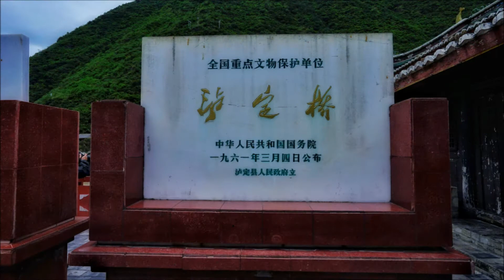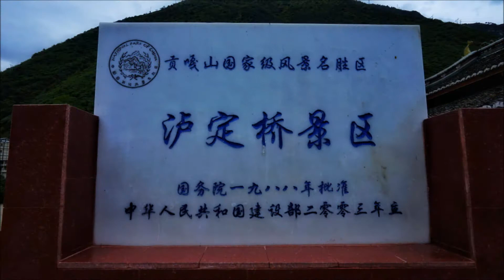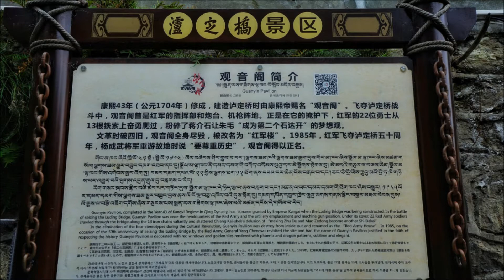大渡河鉄索橋神州西行漫记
从成都出發，经雅安，穿越国內最表公路隧道二郎山隧道，進入高原藏區。看汹涌澎湃大渡河，瀘定橋，感受红军飞夺瀘定桥的战火岁月，領略大渡桥橫鉄索寒的真缔。